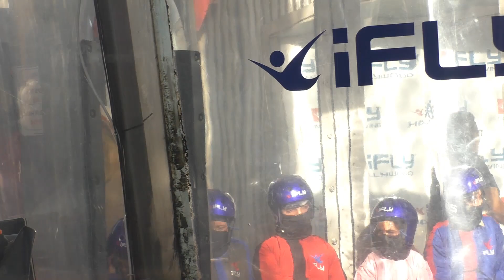2023 0220 Scouts iFLY Trevor Zay Jason, class and prep clips